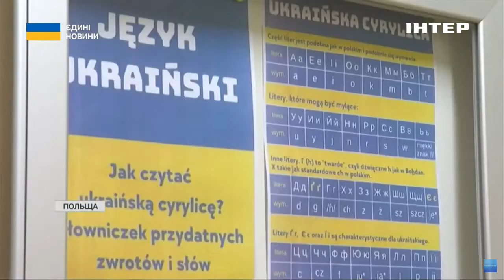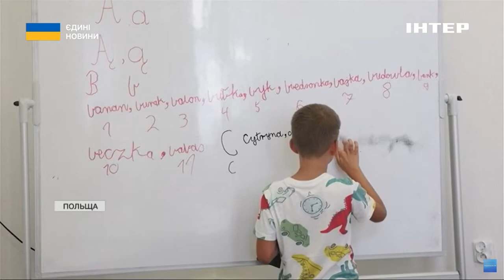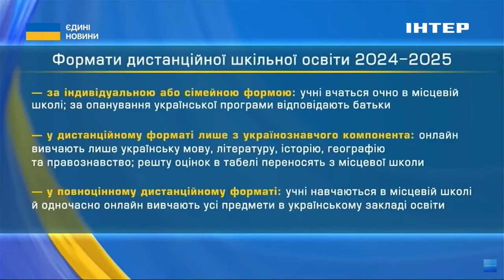✋🏻Як допомогти дитині, яка вперше йде до школи чи зазнає булінгу після війни // поради психолога